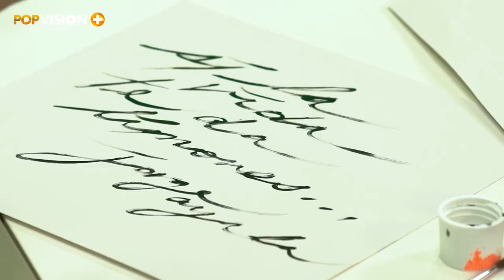Master classCaligrafía by Jorge Ayala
Master class
Caligrafía by Jorge Ayala